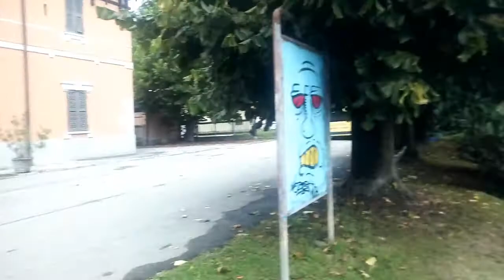Treni e stazioni tra Meina ed Arona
A settembre 2021 usando anche il Rock Caravaggio di Trenord.